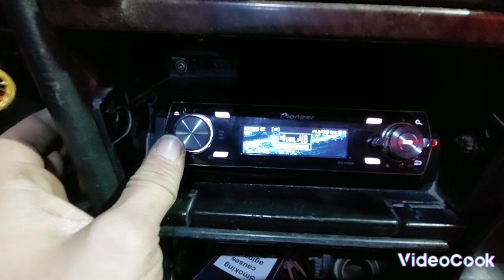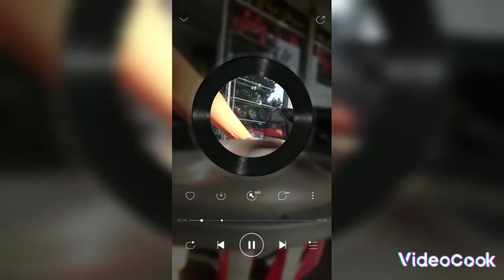نصب ی سیستم کیفیتی ونصب اصولی برای دوست خوبمون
پخش ۹۴۵۰پایونیر میدرنج۸و۶ لئودوسدپرتیوترمجیک آمپ مونو۱۰۰۰آرامسی مجیک آمپ استریو مجیک ساب ۱۰۰۰آرامسی مجیک سیم پیچ بلک طاقچه ۳ بعدی .
پیج اینستا asspoort